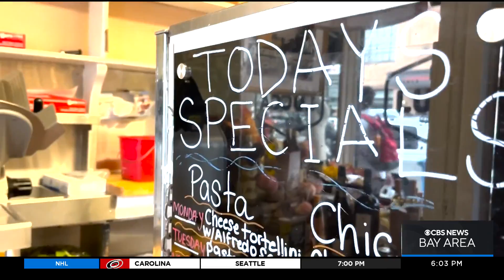Since Loma Prieta, Bay Area earthquake sensor network has expanded nearly fivefold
For many who were around when Loma Prieta Earthquake hit, they remember where they were and exactly what they were doing. Scientists can also look back and see how earthquake monitoring has changed since 1989. Mary Lee reports.